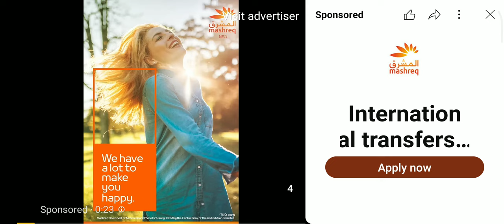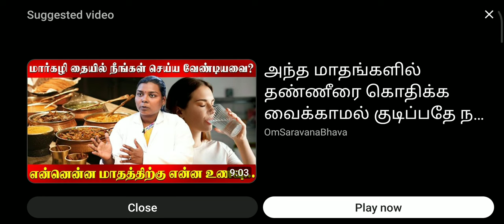Divorce ஆவதற்கு பல காரணங்கள் இருக்கலாம்..!videos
@Theeelions @ParentsChild @-thaiyaltamilil @ஆரோக்கியம்சேனல் @AlagumArokiyamum @TamilPaleo @dr.kalpana-bnys